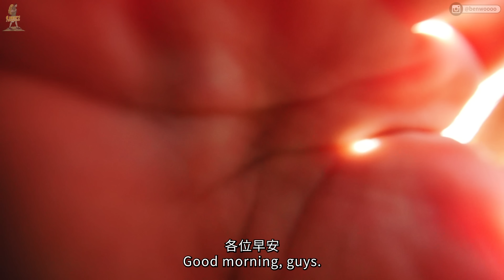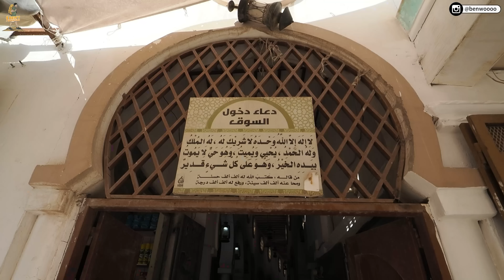【葉門Yemen 5】一公斤超過200美金！？全世界最貴的蜂蜜竟然在葉門？！一探究竟傳說中的葉門大峽谷！Yemen Vlog EP5 Eng Sub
跟融融有最直接的接觸：
你知道全世界最貴的蜂蜜在哪裡生產的嗎?
答案就是葉門！
萬萬想不到吧
為什麼那麼品質高?

融融的系列影片集：
拍攝工具⬇︎
相機：Panasonic Lumix S5、Olympus OM-1、Insta360 X2、Insta360 One RS、Insta360 GO2、拍立得Mini 40、Canon A35
鏡頭：20-60MM F3.5-5.3、100-400MM、8-25MM F4.0
麥克風：Rode Wireless 2、Rode VideoMic GO II、VideoMic NTG
空拍機：這次不能帶QQ
剪輯工具⬇︎
Adobe Premiere Pro